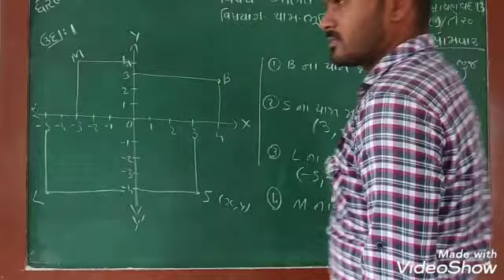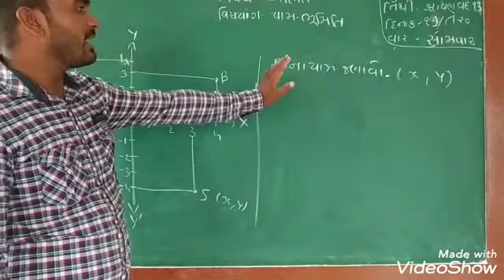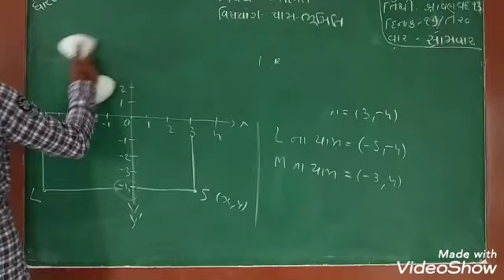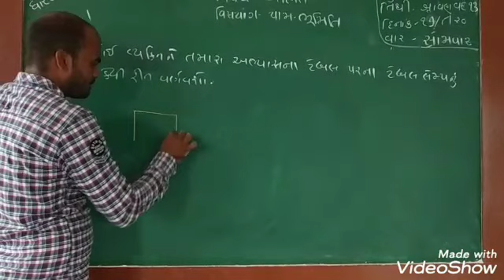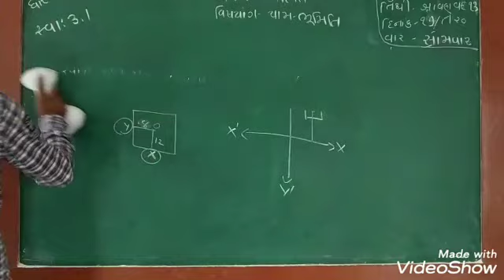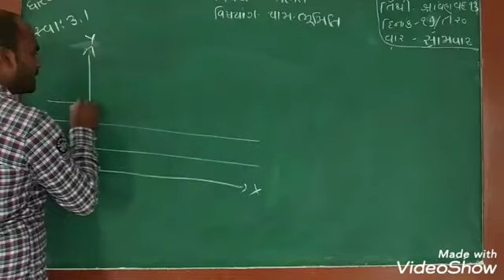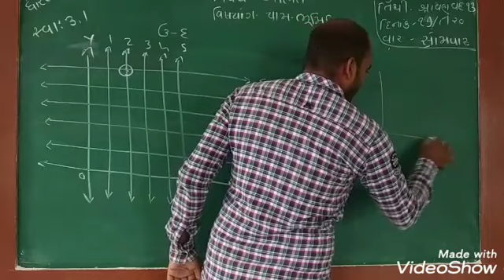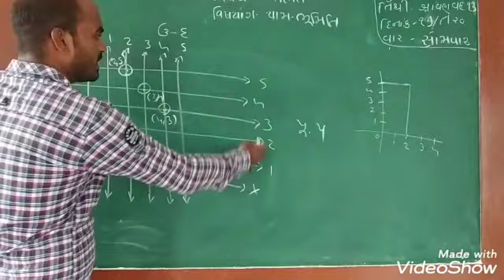ધોરણ 9 ગણિત (યામ ભૂમિતિ) સ્વાધ્યાય 3.1